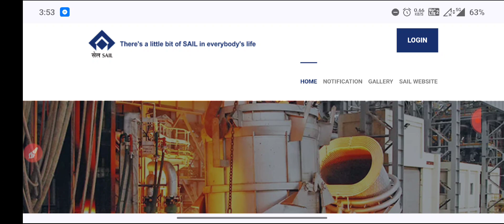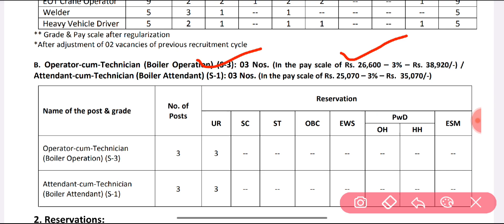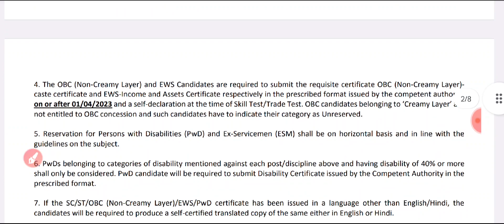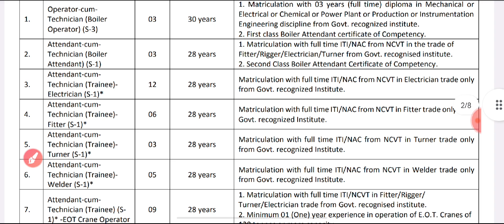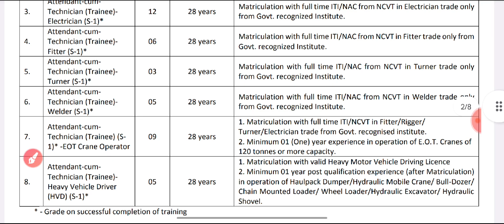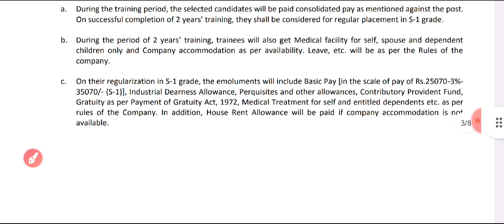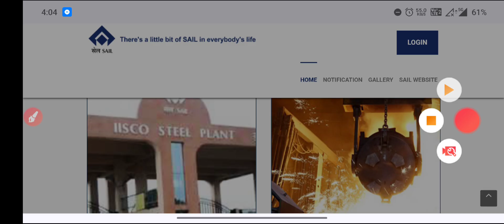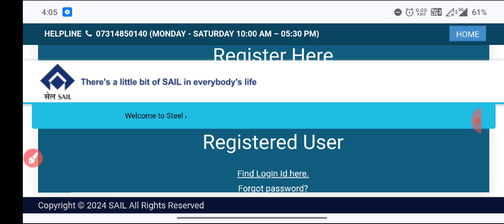SAIL Recruitment 2024||ACTT & OCTT Recruitment||ITI & Diploma||SAIL IISCO Vacancy 2023||Official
THDC Junior Engineer Recruitment 2024, THDC JE 2024,.